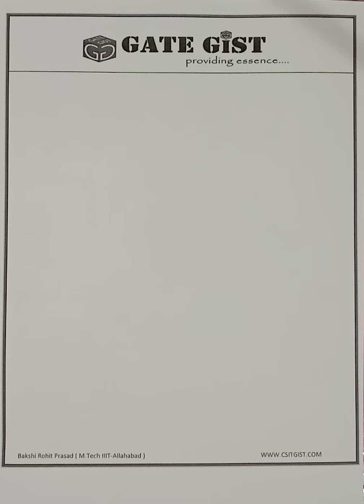else if ladder | Flow Control in C| C Tutorials in Hindi | Full Course| C Programming for beginners